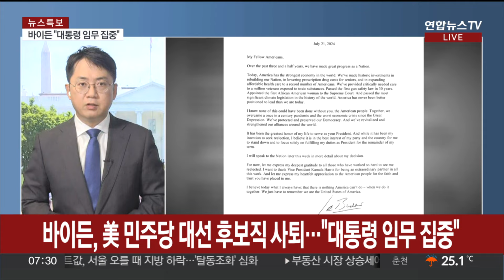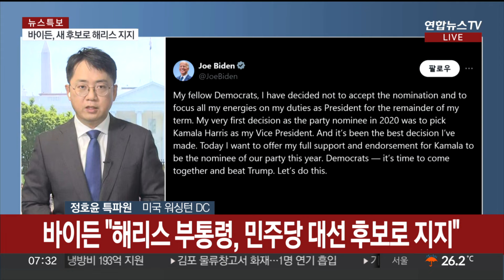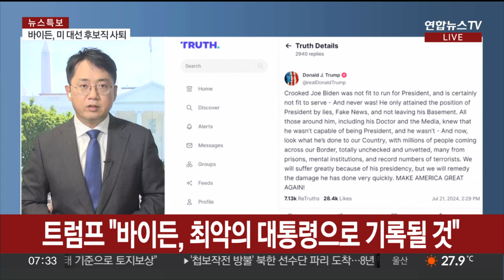바이든, 당내 사퇴 압박에 재선 전격 포기…미 대선 구도 급변 / 연합뉴스TV (YonhapnewsTV)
바이든, 당내 사퇴 압박에 재선 전격 포기…미 대선 구도 급변

[앵커]

미국 대선을 석 달여 앞두고 후보 사퇴 압력을 받아온 조 바이든 미국 대통령이 민주당 대선 후보직에서 전격 사퇴하고 재선 도전을 포기했습니다.

워싱턴 연결합니다.

정호윤 특파원 전해주세요.

[기자]

네, 바이든 대통령은 현지시간 일요일 오후 자신의 소셜미디어에 올린 성명을 통해 재선 도전 포기를 알렸습니다.

"재선에 도전하는 것이 내 의도였지만 후보에서 물러나 남은 임기 동안 대통령으로의 의무를 다하는 데만 집중하는 것이 당과 국가에 최선의 이익이라고 믿는다"고 말했는데요.

그러면서 이번 주 후반에 국민들께 보다 구체적으로 설명할 것이라고 덧붙였습니다.

바이든 대통령의 후보 사퇴는 지난달 27일 첫 대선 토론 이후 25일 만인데요.

당시 토론에서 말을 더듬고 발언 중간 맥락과 상관이 없는 말을 하면서 고령에 따른 건강 및 인지력 논란에 휩싸였습니다.

이로 인해 민주당 안팎에서 우려의 목소리가 터져 나왔고, 오바마 전 대통령, 척 슈머 상원 원내대표 등 민주당의 상징적인 인물들조차 바이든의 사퇴에 무게를 실으면서 결국 결단을 한 것으로 해석됩니다.

오바마 전 대통령은 바이든 대통령의 발표 직후 성명을 통해 "바이든은 소중한 친구이자 파트너일 뿐 아니라 미국의 가장 영향력 있는 대통령 중 한 명이었다"면서

"바이든이 최고의 애국자라는 것을 다시 한번 알게 됐다"고 말했습니다.

[앵커]

불과 이틀 전까지만 해도 완주하겠다고 선언한 바이든 대통령이기 때문에 그야말로 전격 사퇴인데요.

이제 누가 바통을 이어받게 될까요?

[기자]

네, 바이든 대통령은 후보 사퇴를 알리는 글을 게시한 뒤 이후 별도의 글을 통해 "2020년 대선 후보로 자신이 내린 첫 결정은 카멀라 해리스를 부통령으로 지명한 것"이라고 썼습니다.

그것이 자신이 내린 최고의 결정이라고 했는데요.

바이든 대통령은 그러면서 해리스 부통령이 민주당 대선 후보가 되는 것에 대해 전폭적인 지지와 지원을 표명한다고 말했습니다.

바이든 대통령이 대선 후보에서 물러나면서 민주당은 어찌 됐든 후보를 새로 선출해야 하는데요.

미니 경선이라도 치러야 한다는 견해도 있지만, 대선까지 시간이 정말 얼마 남지 않은 만큼 해리스 부통령이 후보직을 이어받을 가능성이 현재로선 가장 큽니다.

바이든 대통령이 성명 발표 직후에 자신의 러닝메이트인 해리스 부통령을 당 대선 후보로 공식 지지한 것도 당내 혼란을 최소화하겠다는 의지로 풀이됩니다.

해리스 부통령은 "바이든 대통령의 지지를 영광스럽게 생각한다"면서 "민주당 대선 후보가 돼 트럼프를 이길 것"이라고 다짐했습니다.

[앵커]

피격 사건 이후 오히려 상승세를 타고 있는 트럼프 전 대통령도 입장을 내놨군요.

[기자]

네 지난주 공화당 전당대회에서 대선 후보로 공식 선출된 트럼프 전 대통령은 "바이든 보다 해리스가 이기기 쉽다"며 기선 제압에 나섰습니다.

바이든 대통령을 향해선 "역사상 최악의 대통령이 될 것"이라고 독설을 퍼부었습니다.

트럼프 전 대통령은 주말 선거유세에서도 바이든 대통령과 동시에 해리스 부통령을 비판하면서 앞으로의 사태에 대비하는 모습이었는데요.

공화당 소속의 미 하원의장이죠. 마이크 존슨은 더 나아가 "바이든 대통령은 대선 후보직만이 아닌 대통령직도 사임해야 한다"며 압박했습니다.

바이든 대통령의 전격 사퇴로 전현직 대통령의 리턴매치는 수포로 돌아갔고, 미국 대선은 이제 격랑에 휩싸이게 됐습니다.